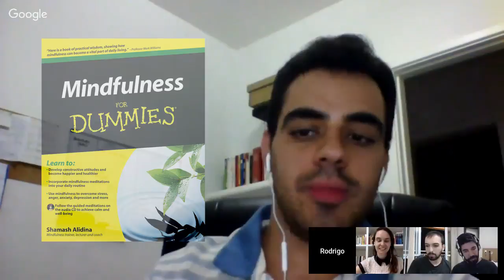Mindfulness - Boteco Behaviorista #62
César Rocha: @alvesdarocha
Felipe Epaminondas: @felipefrog
Marcela Ortolan @_Maga

02:04 Singh, N.N. (2010) Mindfulness: A Finger Pointing to the Moon. Mindfulness, 1(1).

21:10 Fletcher, Lindsay & Hayes, Steven. (2005). Relational Frame Theory, Acceptance and Commitment Therapy, and a functional analytic definition of mindfulness. Journal of Rational-Emotive and Cognitive-Behavior Therapy. 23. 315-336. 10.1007/s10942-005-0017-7.

21:28 Boavista, R. (2016, Agosto 17). Esse tal de mindfulness… Recuperado de